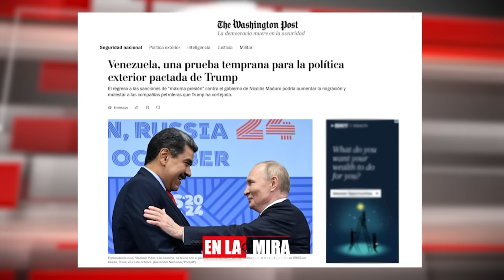MARCO RUBIO VA POR DIOSDADO | EnLaMiracon LaKatuar | EVTV | 11/21/24 3/4